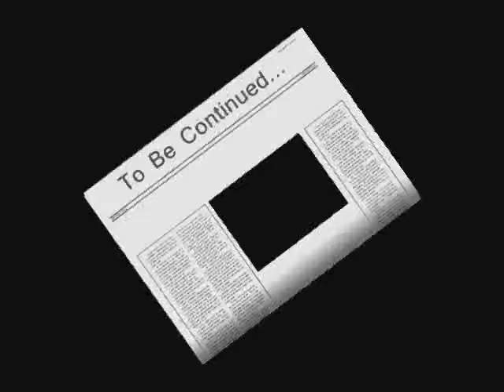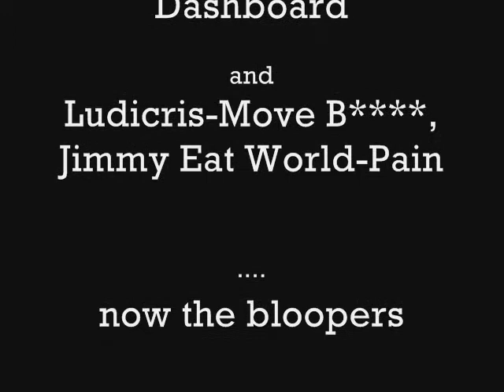Basketball Stuff Part 2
Basketball Stuff Part 2. There was once a yellow colored sombrero that could play Nintendo 64 and read Beethoven piano lesson books all while running the Boston marathon.  His best friend was a peanut.  He carried his peanut friend in a plastic cheese wheel wherever he went.  One day the peanut told the sombrero that he wanted to see the premiere of the new movie When Ninjas Make Brownies.  They went to the Salt and Ketchup theatre on Friday.  They went to the concession stand and the peanut ordered a large turkey. The sombrero, on the other hand, ordered a small pickle with cheese.  In the theatre, they sat next to a chocolate covered gnome.  The gnome was covered in chocolate because he went to a chocolate aquarium just before the he went to the movies. They aquarium exploded because someone put a purple whale in a desert.  During the movie, the peanut kept on squirming. The gnome sneezed on the sombrero and the sombrero said, Do you like the movie?.  Then  Jergen, the cow at the concession stand, came screaming into the theatre saying, PEANUT!! Peanut!! You forgot your turkey meat thermometer when you bought your large turkey!!.  The peanut said, Thank you ohh thank you Jergen. How can I ever repay you??.  The cow said, Just come see after the movie is over..  The best part of the movie was about to take place.  The ninjas chased a peacock across the moon dancing to happy birthday and eating fish tacos with cucumbers in their mouths.  After the movie, the peanut went to see the cow.  The cow told the peanut that if he answered the question he was about to ask correctly, he would give him a free belly button. The peanut was excited because he was a collector of belly buttons.  The cow then said,  If you were walking down the street with a canoe on your head and Barney was watching you as skittles started falling from the sky, how many waffles would it take to fix Elviss flat tire as Oprah was jumping off an airplane with William Hung in a banana suit complaining about how Dr. Phil came to her birthday party on Valentines day, spilled water in her pool, let her bird into its cage, mowed her lawn for free then charged her twenty dollars, vacuumed her roof, and ran over her fifth grade English teacher with a ladybug?.  The peanut answered, Well that would have to depend on how many  Cheerios Elvis ate that morning while sweeping the cornfields of octopus. The cow said, Im sorry that is the correct answer. The peanut then told the sombrero to go celebrate for him.  The sombrero ran away to a zoo and fed the gorillas cotton balls.  At the zoo, the sombrero bought some hairspray as a souvenir. The cashier at the gift shop was a fairy.  The sombrero told her, You know Ive heard that blue ham sandwiches make excellent fairy underwear.  The fairy said, Yeah they do. The good thing is that they come in two sizes fit all.  Then an elephant escaped through an elevator and drank the zebras tea.  The zebra called his best friend, the porcupine, to ask him why the pasta is going to Mars. The porcupine said it was because a long time ago vegetables went salsa dancing with blind cats and they got mad because they kept on stepping on their feet.  Then the zebra said that his kettle cart just popped. They decided to go to Wyoming to feed a vegetarian shark a piece of steak.